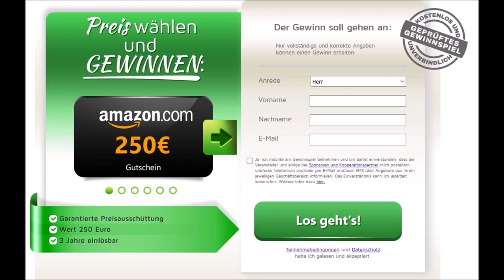Vom vermeintlichen Gewinn zum Callcenter Betrug - Teil II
🚨Heute für euch: Vom vermeintlichen Gewinn zum Callcenter Betrug - Teil II
🚨In diesem Callcenter Anruf:
⭐00:00 – Anruf